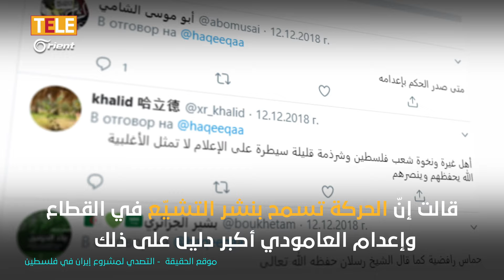حماس تحكم بالإعدام على محمد العامودي المتّهم بقتل أحد ناشري التشيّع في غزّة؟